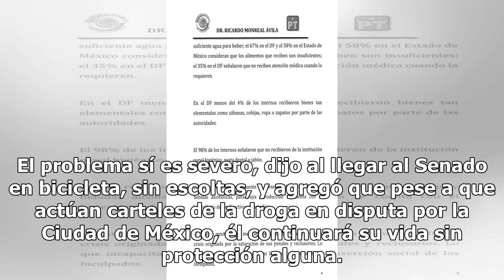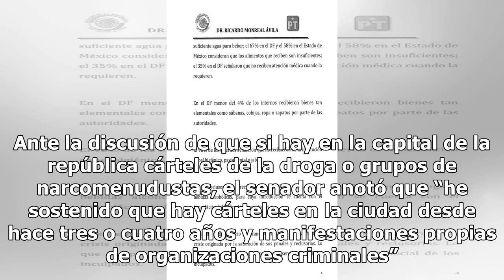Desde hace 4 años hay cárteles en CDMX, afirma Monreal - El Diario de Yucatán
CIUDAD DE MÉXICO (El Universal).— El coordinador de Morena en el Senado, Ricardo Monreal Ávila, sostuvo que desde hace 4 años operan cárteles en Ciudad de México. El legislador opinó que es un problema que debe combatirse con la coordinación de los niveles de gobierno. El problema sí es severo, dijo...